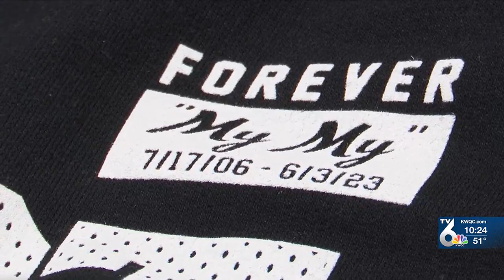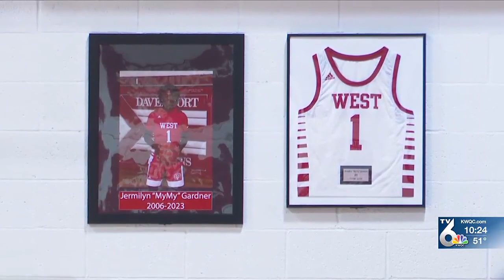Davenport West honors Jermilyn Gardner